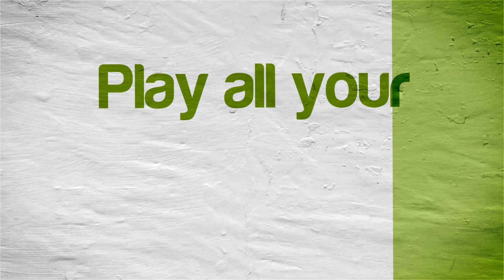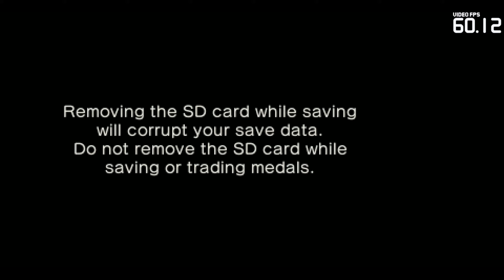Yo-kai Watch 3 | Citra Emulator Canary 1350 (GPU Shaders, Full Speed!) [1080p] | Nintendo 3DS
Yo-kai Watch 3 (EUR) running on a Windows PC via the Citra 3DS emulator (CPU JIT enabled and using the new GPU Shaders speed boost option) version Canary Build 1350 (49f7935 05/07/2019)!